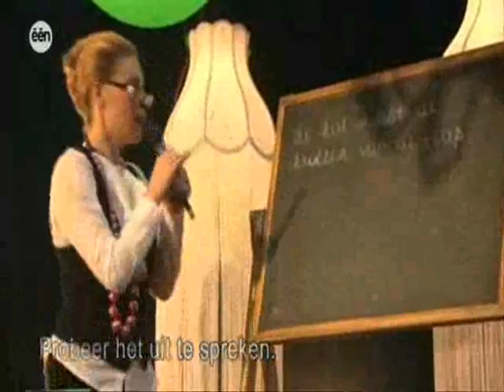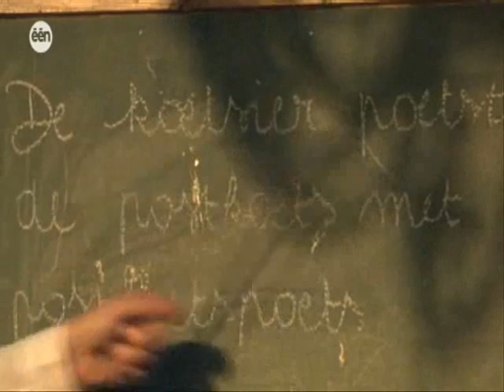Peter Live Part 3 ITW